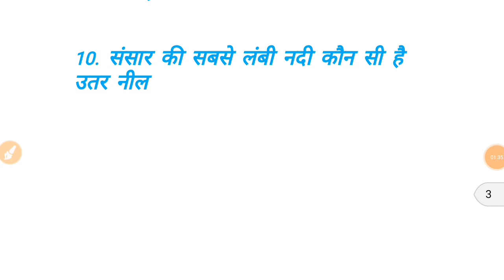Jail Parhari Paper 2018 पिछले पेपर में बहुत बार बार पूछे गए प्रश्न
जेल प्रहरी पेपर 2018 पिछली परीक्षा में बहुत बार बार पूछे गए प्रश्नCurrent affairs 2018 // Jail Parhari Current affairs in Hindi  // Rajasthan current affairs

Jail parhari Reasoning Paper 01

Jail Parhari Paper 2018
राजस्थान भूगोल के 70अति महत्वपूर्ण प्रश्न

राजस्थान इतिहास के 70 अति महत्वपूर्ण प्रश्न

राजस्थान की कला संस्कृति के 50 अति महत्वपूर्ण प्रश्न